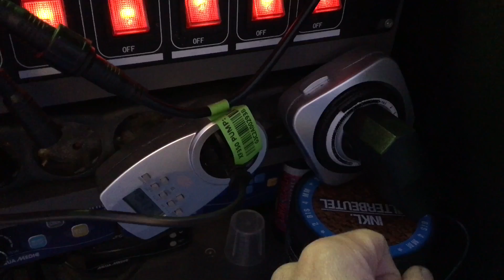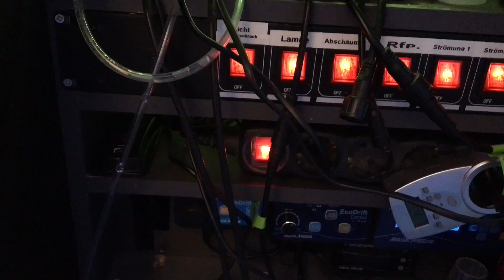Red-X gegen Cyanos und eine Woche mit Balling light / Zeolight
Ich habe für euch das Fauna Marin Red-X getestet. Hilft es gegen Cyanos? Seht selbst